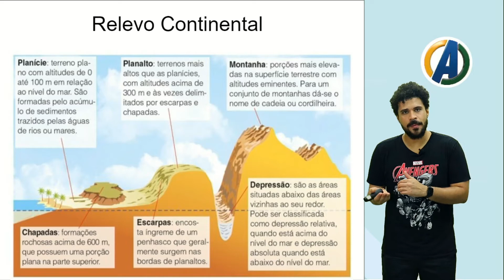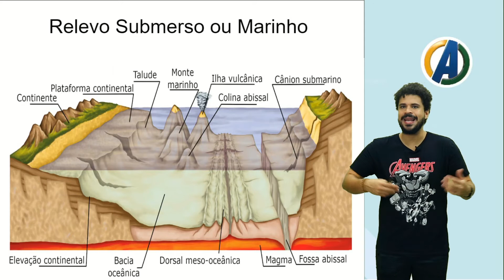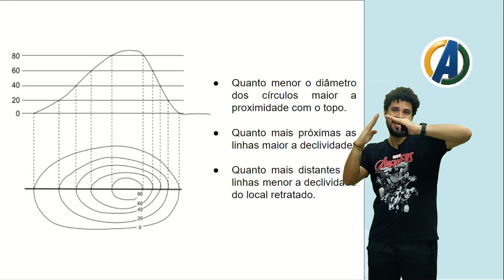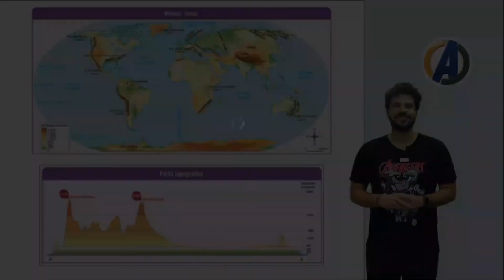6°ANO - GEOGRAFIA PRINCIPAIS FORMAS DO RELEVO - PROF°JUAREZ JUNIOR